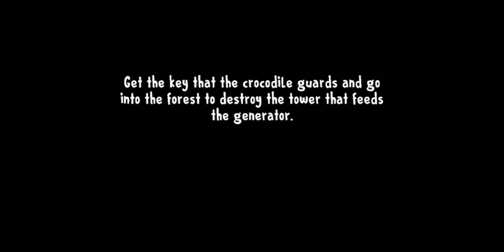Evil Nun এবার শেষ | Ice scream 8 full Gameplay | horror game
If you enjoyed the video and like my videos ,I'm motivation for recording new videos . thank you so much guys, love you all my audience.